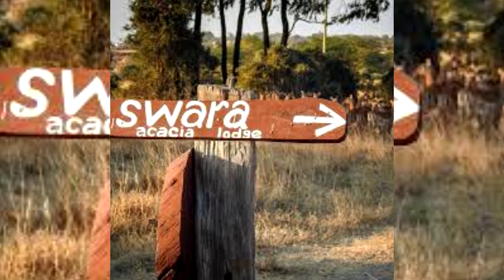Wanderlust diaries ; Swara Acacia Lodge Athi River Kenya / Adventurous travel vlog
With garden views, Swara acacia lodge is located in athi river and has a restaurant, bar, garden, outdoor pool, playground. Activities include fitness centre, golf course, table tennis, fishing, darts and hiking. Both Mt. Kenya, 100 miles to the north and Kilimanjaro to the south are visible from the ranch. The rustic bandas are comfortable and offering a true bush experience.